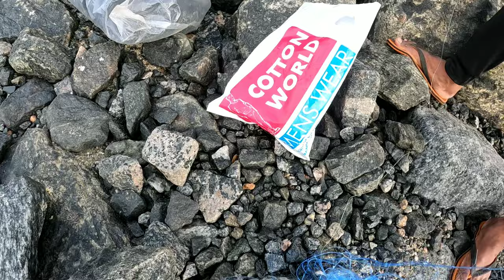കൂറ്റൻ ഞണ്ടുകളുടെ സീസൺ തുടങ്ങി 😍🎣🐬 | Crab fishing | Sea fishing | crab catching